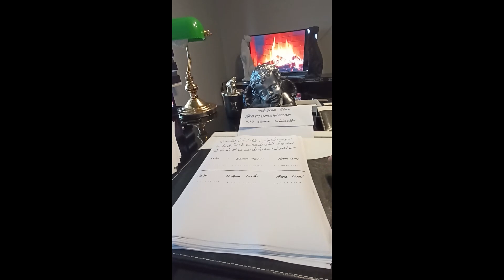Medyum Ercüment Hoca 0552 282 33 33 ücretsiz bakım KIRIKKALE BALIŞEYH Kan Muskası